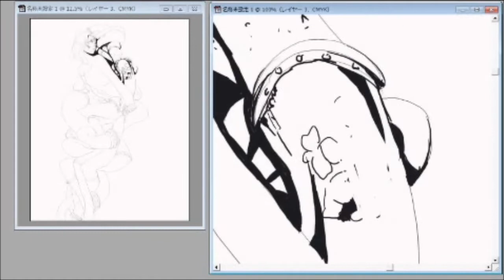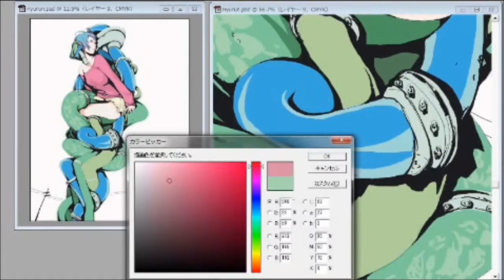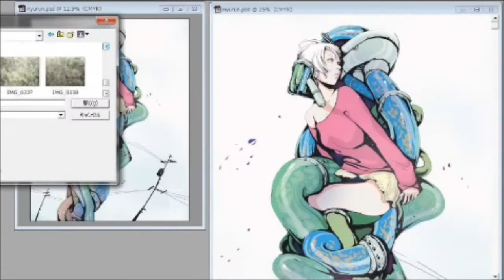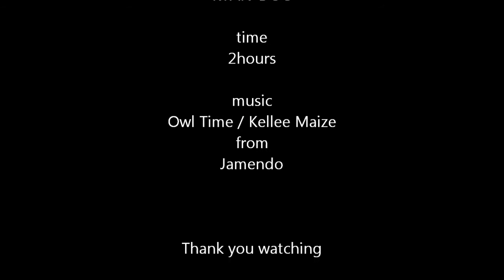"stickiness" by KYAN-DOG making style